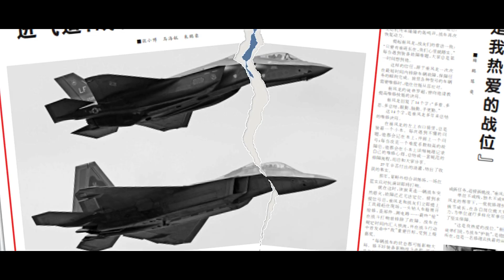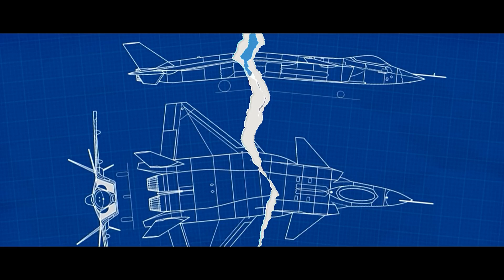¿J-20 Mighty Dragon Supera a los aviones de occidente?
🐉  **J-20 MIGHTY DRAGON**
El caza furtivo chino incorpora al fin el motor WS-15 y actualiza su arsenal con el misil PL-15. ¿Está listo para igualar al F-22? Analizamos diseño, sensores y estrategia A2/AD.

⏱ Capítulos
0:00 Hook & título
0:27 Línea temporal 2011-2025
1:50 Diseño delta-canard + bahías internas
3:30 7 datos clave
6:30 Motor WS-15 y supercrucero
7:50 Costos & producción
8:40 Lo que nadie cuenta (export, problemas RAM)
10:10 Escenario Indo-Pacífico
10:55 Teaser próximo episodio
11:40 Dato extra “sensor dorsal”

📚 Fuentes principales 2025
• PLA Air Force white paper “Aviation Modernization Plan 2030”
• FlightGlobal: “J-20 Batch-5 spotted with WS-15 nozzle” (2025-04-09)
• RAND Corp. report “Chinese Stealth Fighter Developments” (2024)
• The War Zone: “PL-15 AESA seeker details emerge” (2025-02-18)
• Janes Defence: “J-20 production estimates” (2025)